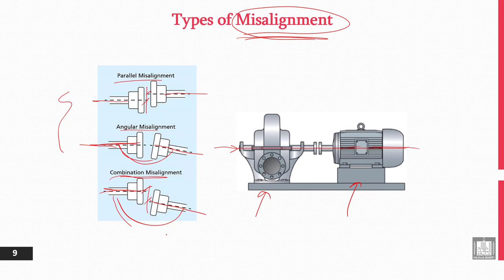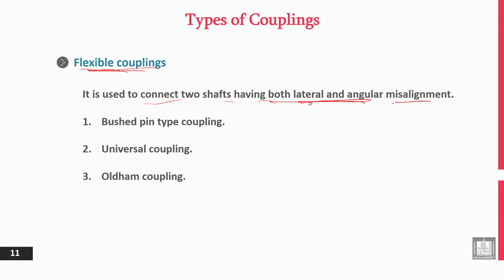Principles of Engineering Design | 12-4 | Misalignments and Types of Couplings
الوحدة 12 : Design of Keys and Couplings
الدرس 4 : Misalignments and Types of Couplings
- Types of Misalignment.
- Rigid and Flexible Couplings.